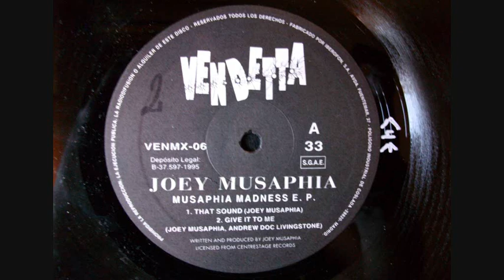Joey Musaphia - That Sound